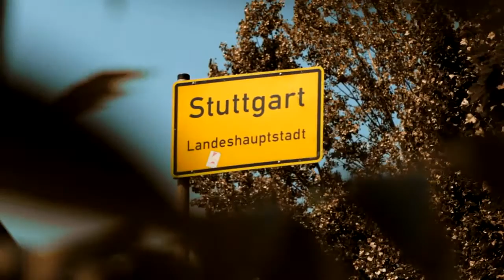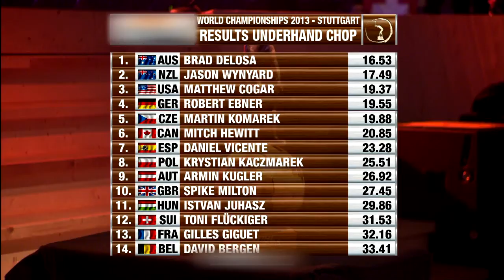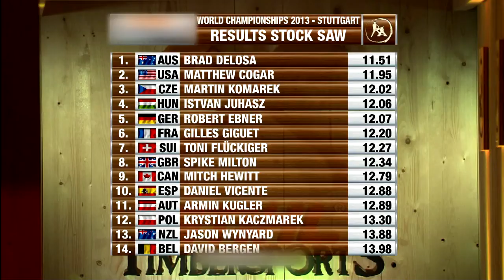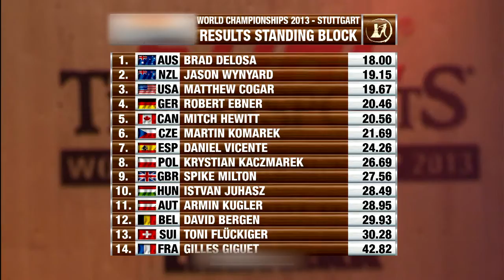Stihl Timbersports 2013 World Championships - Round 1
The Stihl Timbersports 2013 World Championship from Stuttgart, Germany - the birthplace of Stihl.
Over 5,000 fans pack the Porsche Arena to watch Robert Ebner, reigning U.S. Champion Matt Cogar, Martin Komarek, Spike Milton, Jason Wynyard, and Brad Delosa compete to an exciting finish
The first round consists of the underhand chop, stock saw, standing block chop. The top ten competitiors advance to the second round.